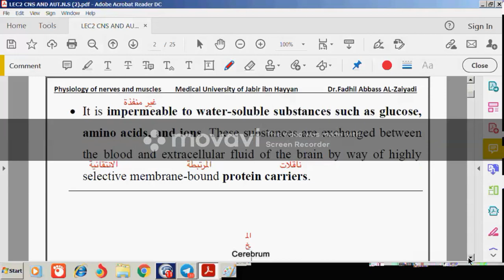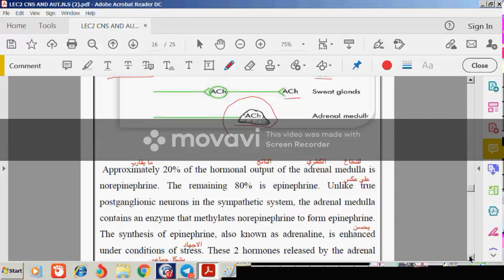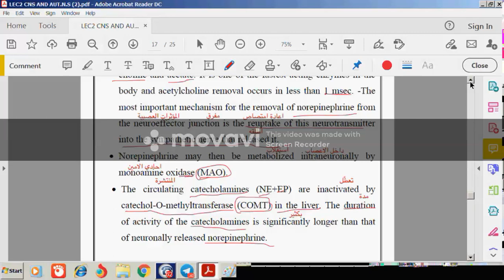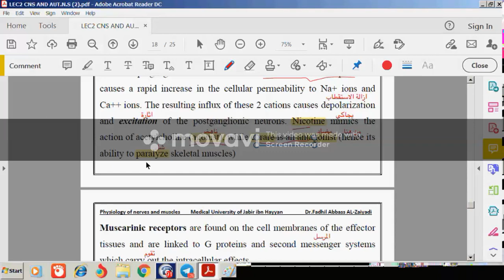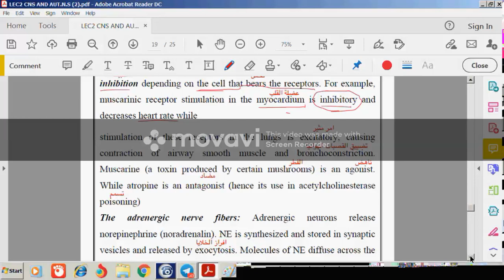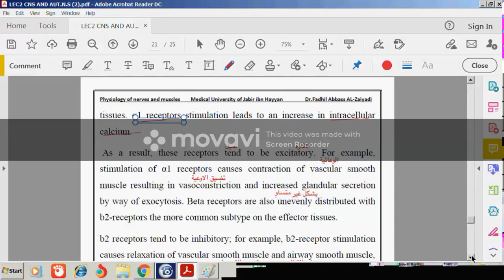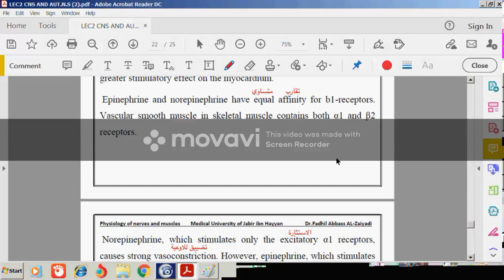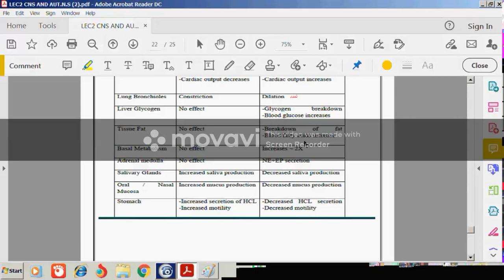فسلجة Lec2-Part3. يحيى